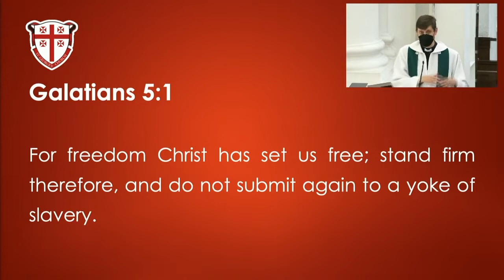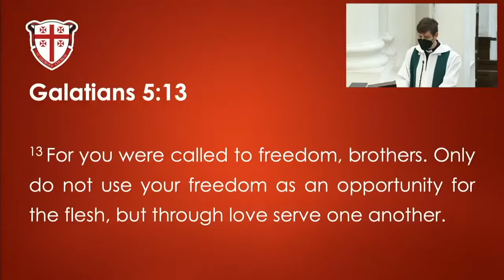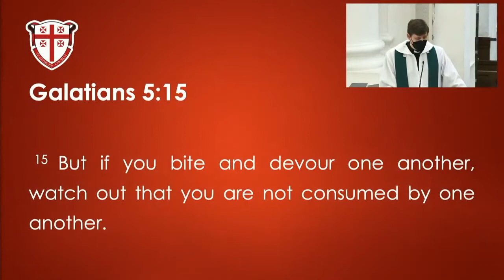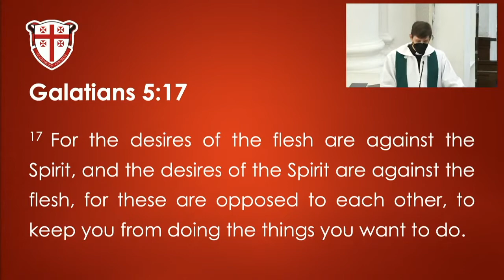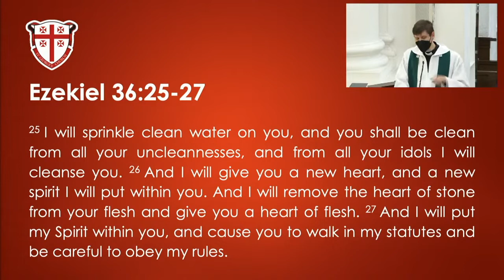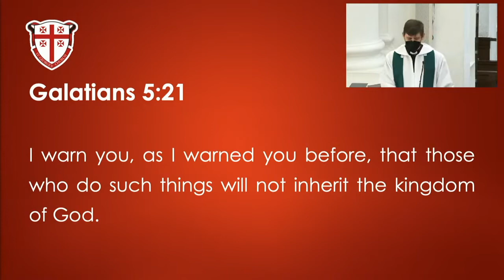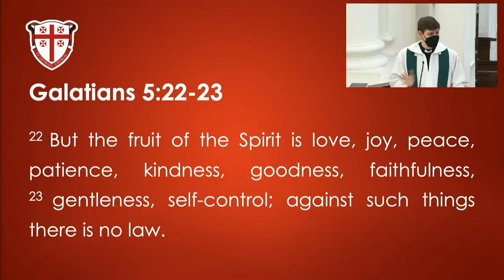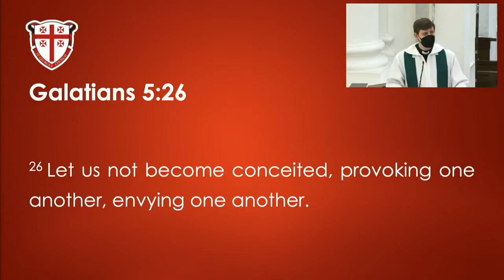Walk By The Spirit (Galatians 5:13-27) - Rev. Tim Nicholls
Join us for this Sermon Replay from our Sunday Service on 26th June 2022. Rev. Tim Nicholls was preaching on "Walking By The Spirit" from Galatians 5:13-27.

Introduction

Context

1. Freedom from the law doesn’t mean freedom to sin (13-15)

2. There is an inner battle between the flesh and the Spirit (16-18)

3. True believers will crucify the flesh and produce the Spirit’s fruit (19-26)

Conclusion

St. George's Church is a historic, biblical church, located in the heritage area of Georgetown, Penang in Malaysia proclaiming the gospel and making disciples of all nations. Built in the 19th century, it is the oldest purpose built Anglican church in Southeast Asia.

Throughout the years, St. George's has welcomed both local and international visitors seeking to know the truth of Christ proclaimed in this place of architecture, history, solace and comfort.

The Church runs weekly services open to everyone, as well as various ministries to build our community.